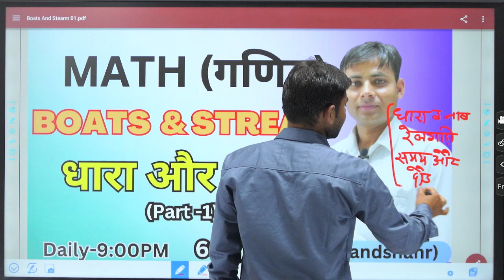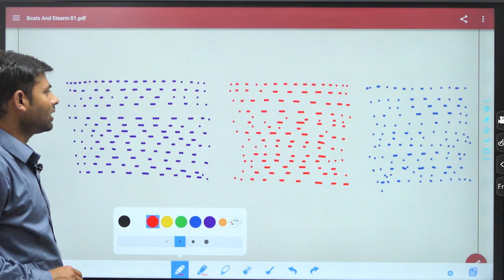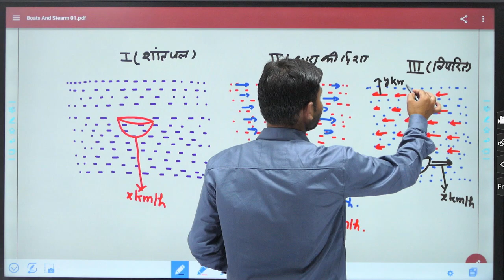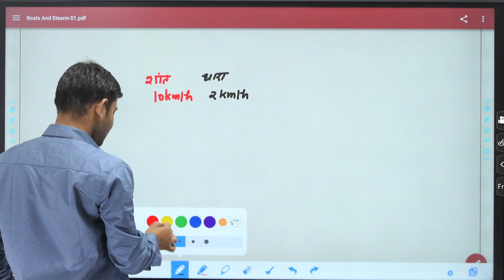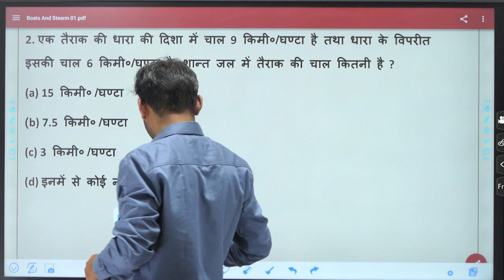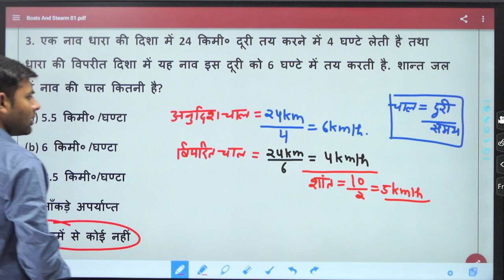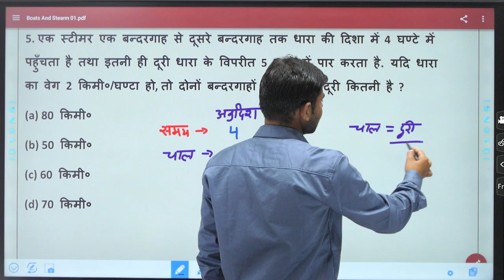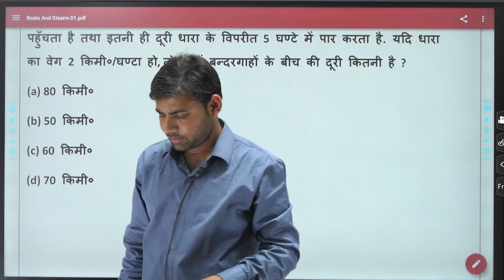Boats & Stream (नाव व धारा) के सवाल | Most Important Topic for All Exams | Anil Sir Bulandshahr #68